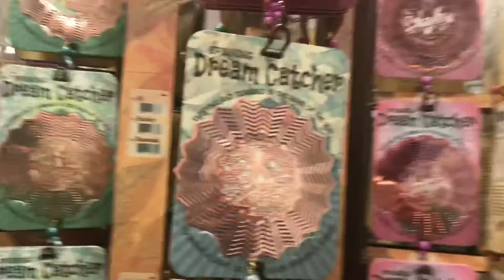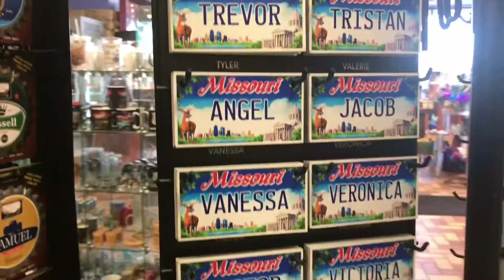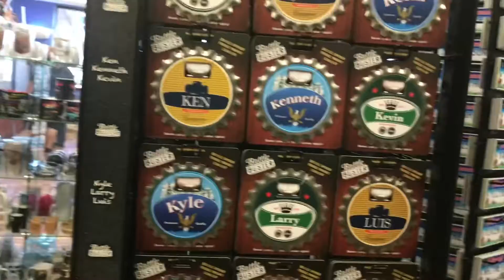Fil-Am trucker he is talking dot inspection/ Elvis Presley & Marilyn Monroe collectibles items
Fail-am trucker some collectibles items of Elvis Presley &marilyn Monroe